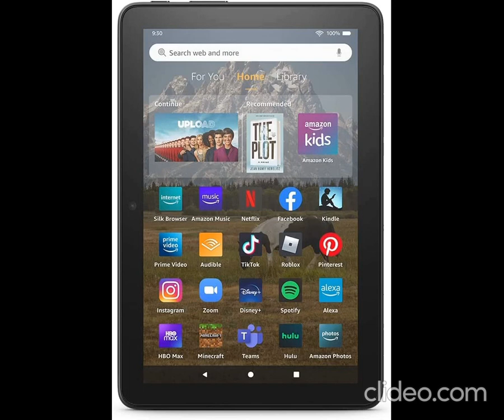ART79 TABLET FIRE HD 8